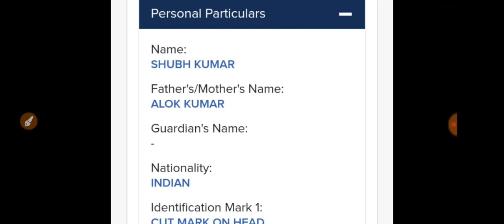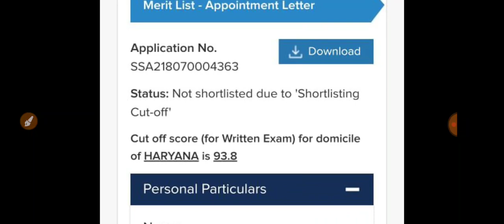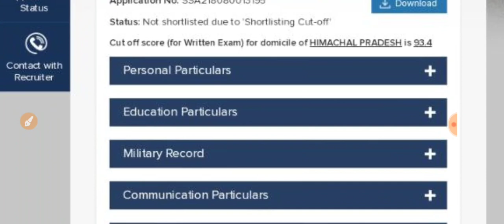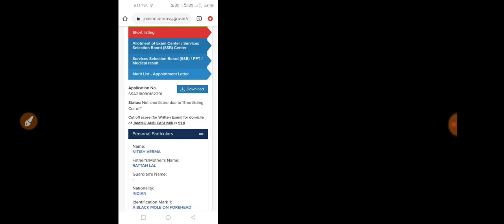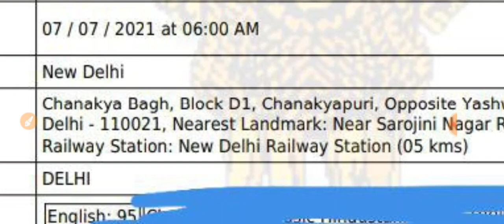Navy Admit card out | Cutoff कितना रहा 🤔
navy aa ssr admit card out,
navy aa ssr,